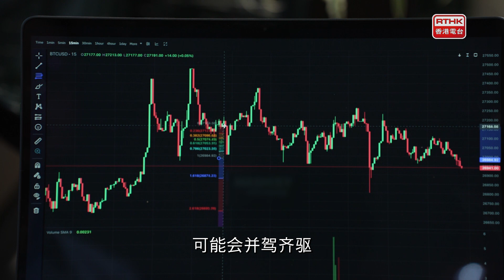《數碼創未來》：HashKey & ZA Bank（普通話一分鐘版第六集）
HashKey & ZA Bank